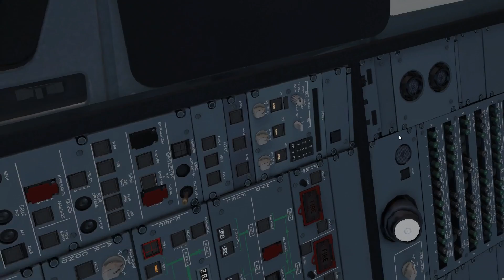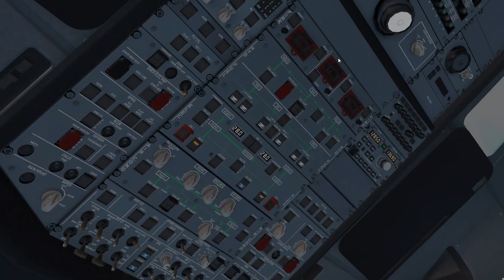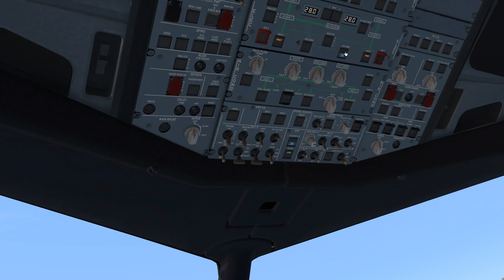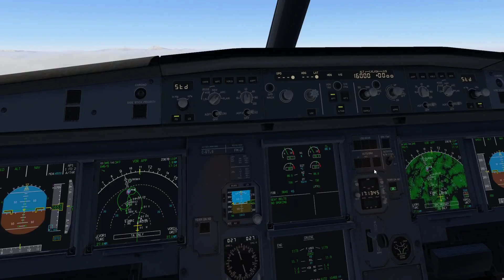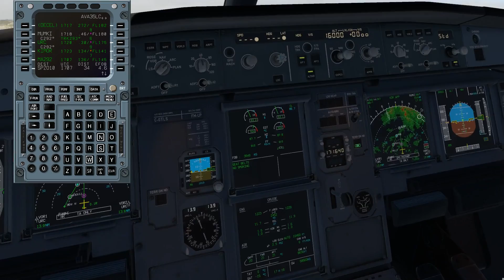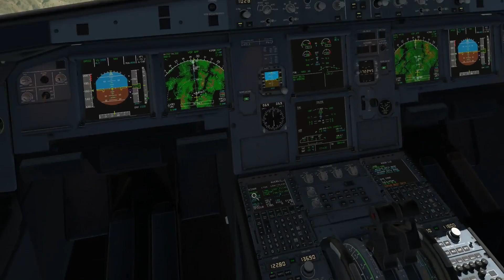X PLANE 11 // APROXIMACION COMPLETAMENTE VISUAL PELIGROSA // LIMA - CUZCO //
▶Si quieres hacer una donación al canal para mejorar la calidad de los videos(Ej: mostrar nuevos aviones de pago...)o apoyarme lo puedes hacer aquí mismo
▶ ▶ Descargate la aplicación para estar al día de mis videos super útil
Plugins Utilizados:
AutoGate
Avitab
BetterPushback
FlywithLUA
RealWeatherConnector
GndHandling
TerrarinRadar
X-Camera
Ivap
XPlaneRealistic
LandingRate
UHDSpain
HDMesh Xplane11
B737 ZiboMod
Escenarios de Xplane.org
Escenarios de Aerosoft/SimMarket